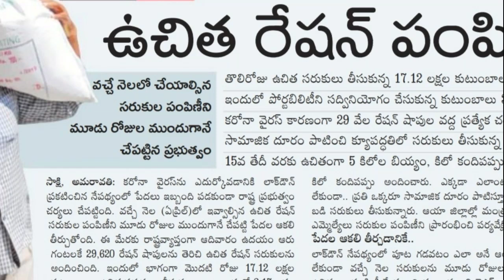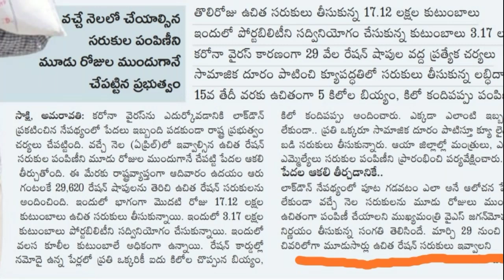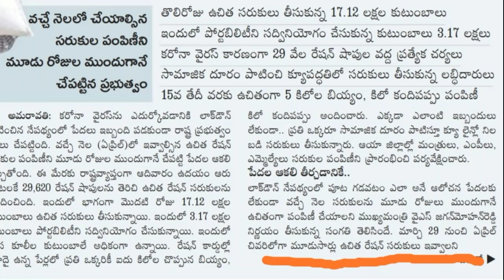వాలంటీర్లకు ట్విస్ట్ ఇచ్చిన జగనన్న ! నెలకు 3 సార్లు ఉచిత రేషన్ పంపిణీ చెయ్యాలి ! తేదీలు ఇలా....!